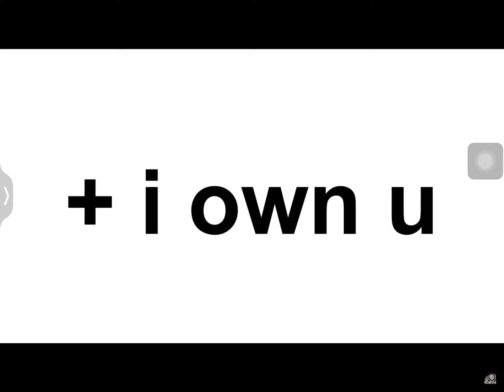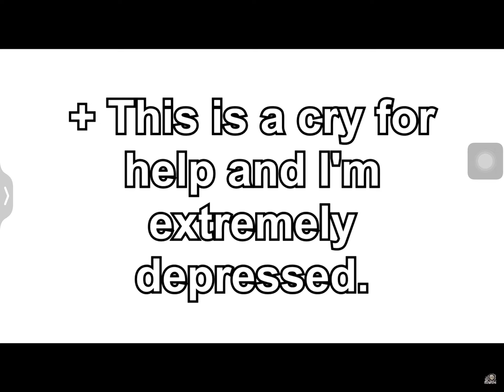i love furries (GET PRANKED)